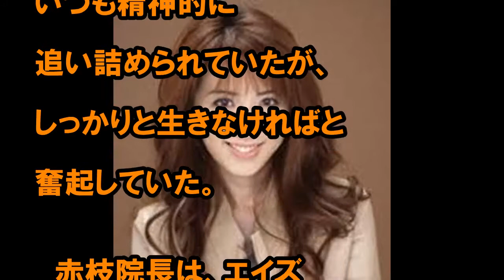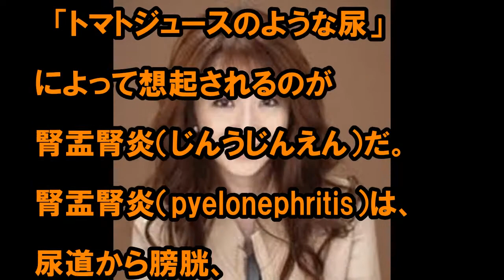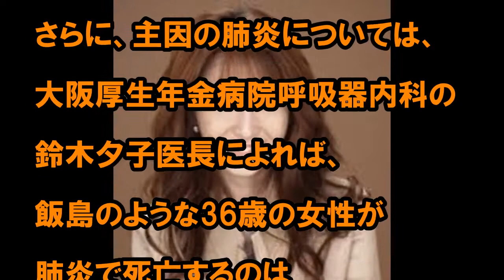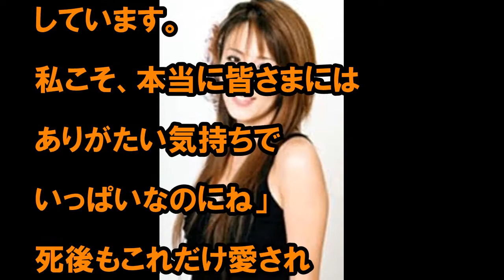飯島愛 孤独死の原因は？主治医は語る！一人、真夜中のエレベーターで座り込んでいた彼女・・・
あなたは、お金からも、時間からも、自由になりたいと思いませんか？